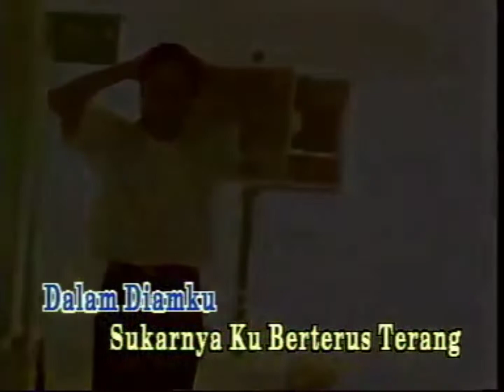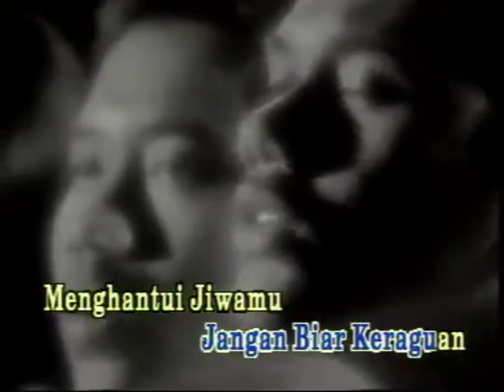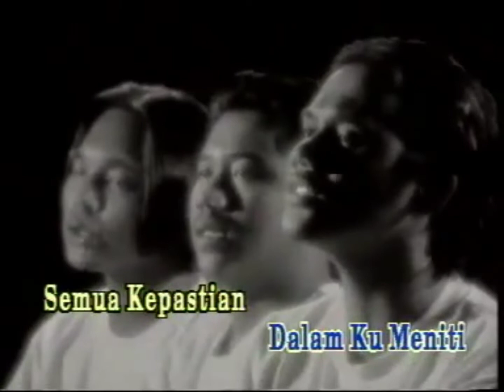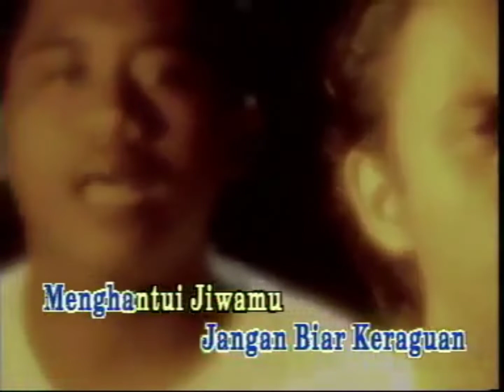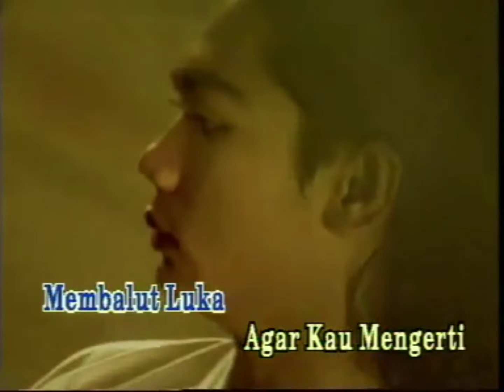Spoon - Sepenuh Hati [karaoke-edit]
by inshot app